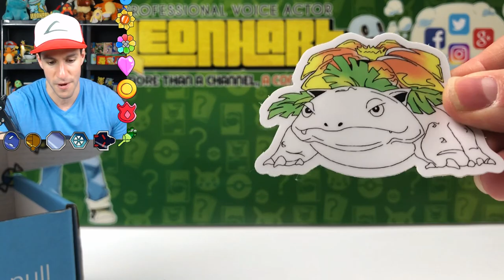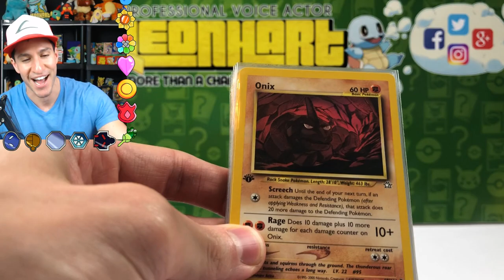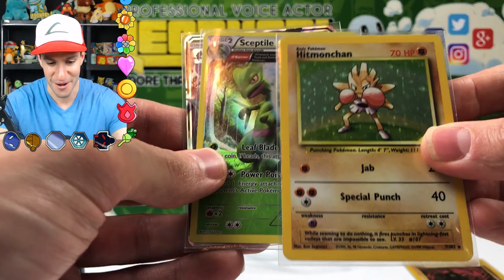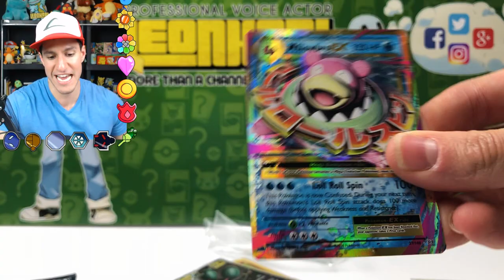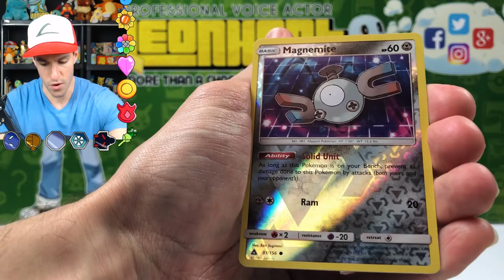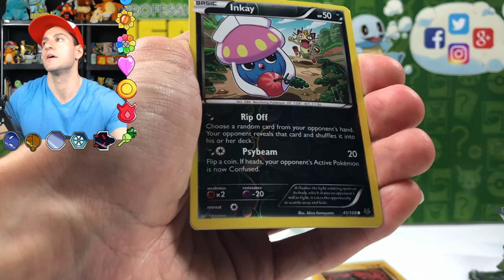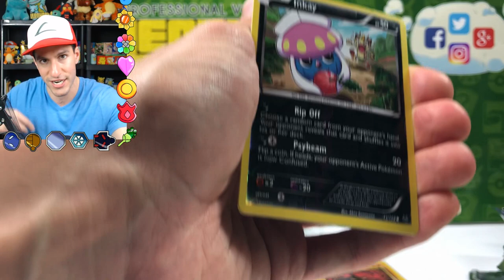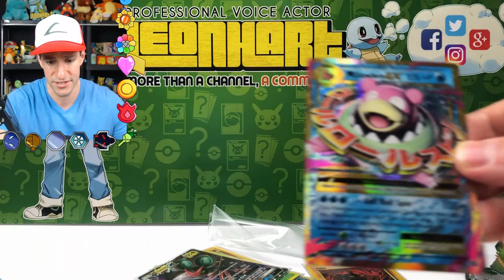OPENING A POKEMON MYSTERY BOX WITH RARE VINTAGE CARDS AND PACKS!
► Contact Leonhart!